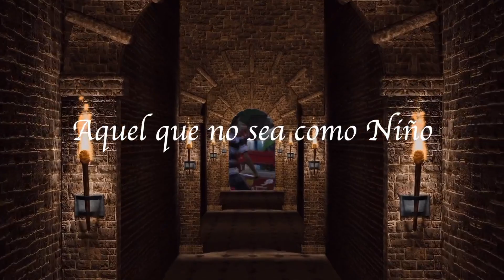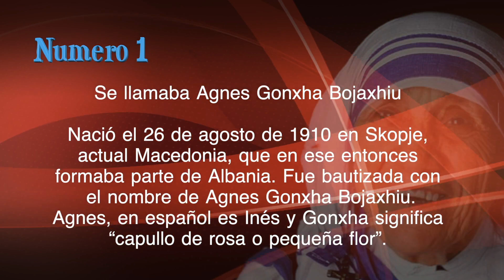ESTOS SON LOS INCREIBLES DATOS QUE NO SABIAS DE LA SANTA MADRE TERESA DE CALCUTA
Aprender de los santos siempre nos llenan de inspiracion y mas en estos momentos donde hace tanta falta una nueva evangelizacion en nnuestra Iglesia